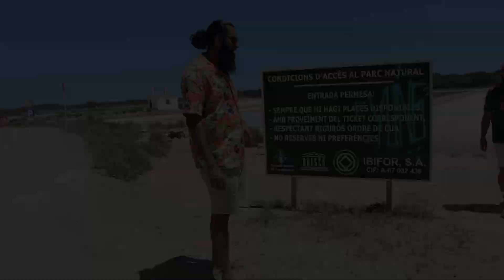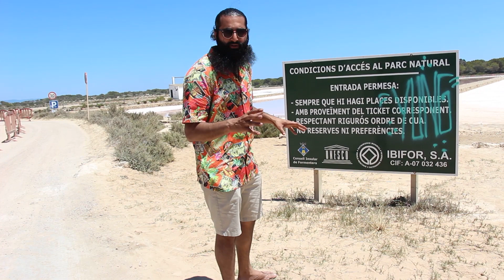Ibiza with the boys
Join us on this trip to the beautiful island of IBIZA!!